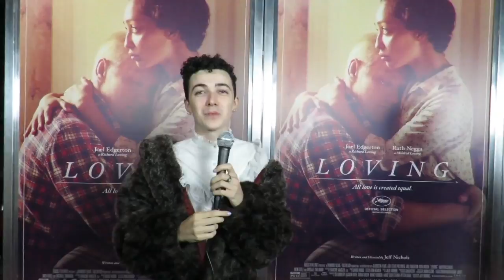On the 'Loving' Red Carpet - Part 1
As seen on Out.com.